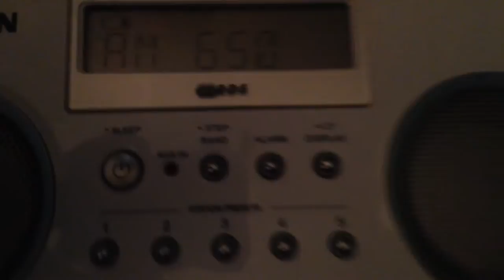Am 650 WSM NASHVILLE,tn